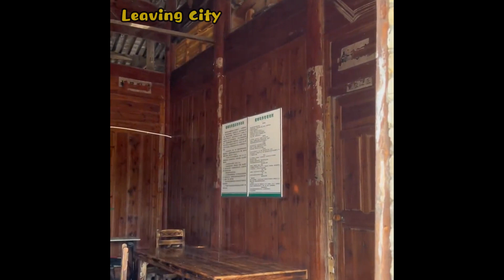Leaving the city mom renovated the old house in the forest and built the kitchen Room Makeover